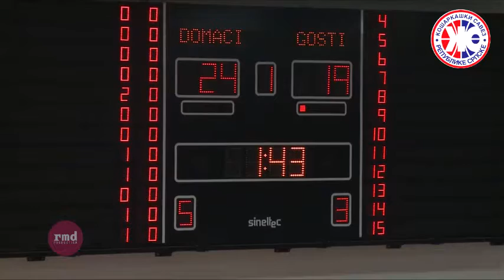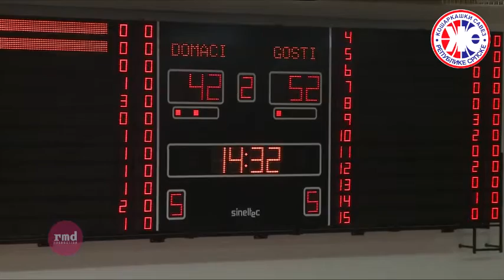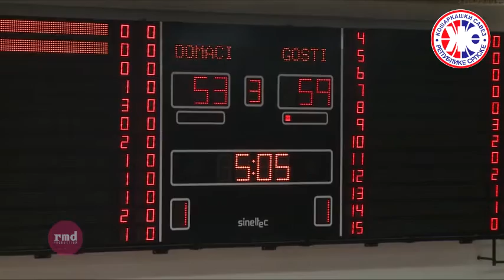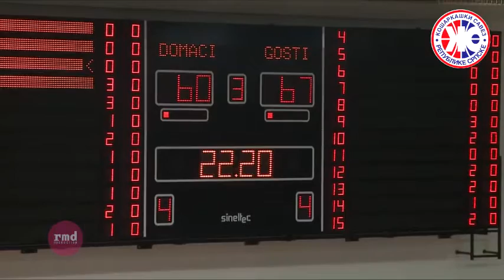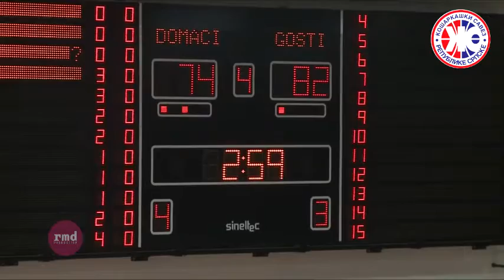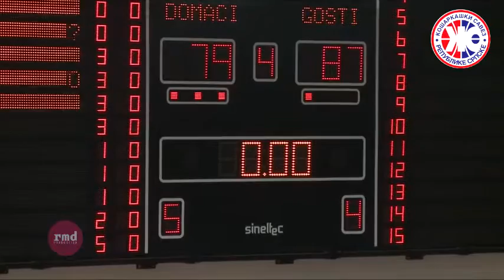KK Kozara- KK Rogatica / 1. ML RS 16-17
1. ML RS 16-17 / 4. kolo KK Kozara- KK Rogatica